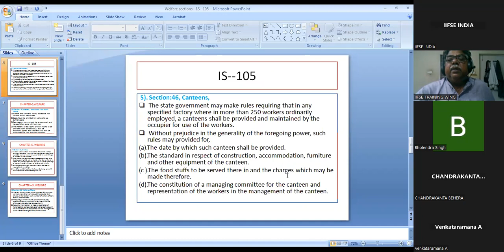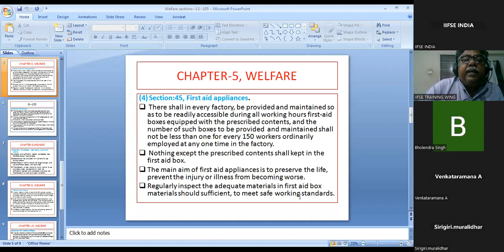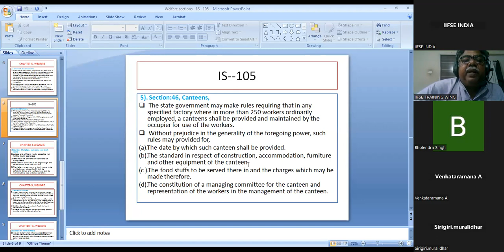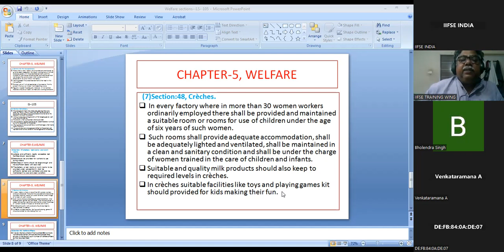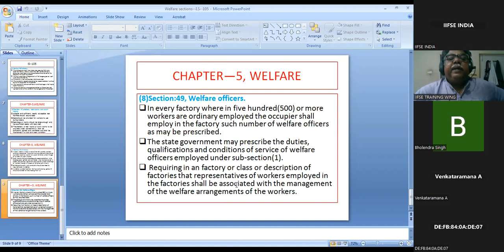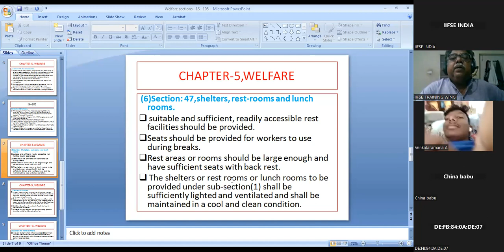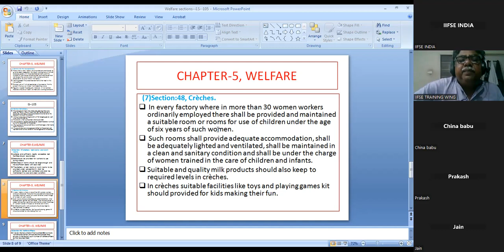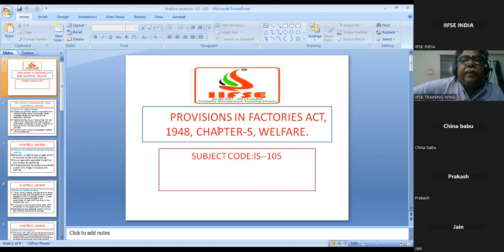IS 105 provisions in factories chapters 5 welfare